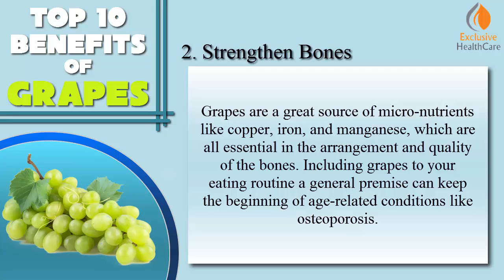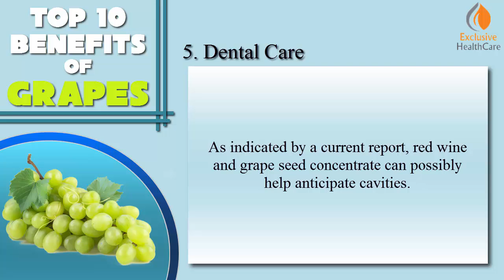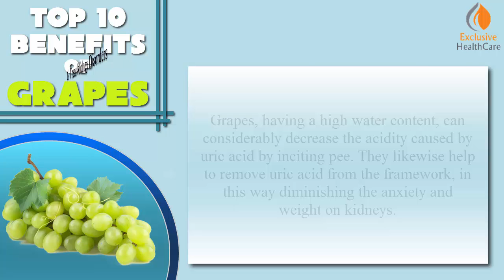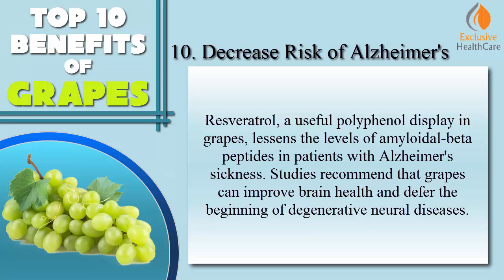Top 10 Health Benefits of Grapes | Health Care Tips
In this video we are going to talk about Top 10 Health Benefits of Grapes. Grapes are very tasty and juicy, along with that grapes have many health benefits. Light and white grape juice supplements the iron substance in the body and counteract shortcoming and weariness. Pallor is a certifiable issue for a few people, and eating grapes can help keep your iron and mineral levels balanced in the body. Due to their exceptional therapeutic regard, Grapes can be used as a cure for asthma. The hydrating vitality of grapes is moreover high, which manufactures the sogginess present in the lungs and declines asthmatic events. Grapes are an extraordinary wellspring of smaller scale supplements like copper, iron, and manganese, which are for the most part fundamental in the game plan and nature of the bones. Counting grapes to your eating schedule a general introduce can keep the start of age-related conditions like osteoporosis.

Key  Points of the Video:
Grapes can Cure Asthma
Grapes can Strengthen Bones
Grapes Calm Indigestion
Grapes Lower Fatigue
Grapes can Take Dental Care
Grapes can Treat Kidney Disorders
Grapes  Control Blood Cholesterol
Grapes can prevent Breast Cancer
Grapes have Antibacterial Activities
Grapes Decrease Risk of Alzheimer's